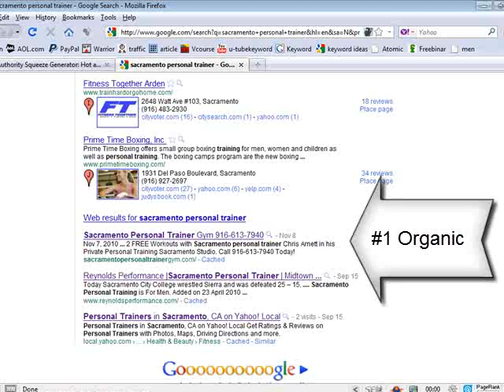4 hours later.